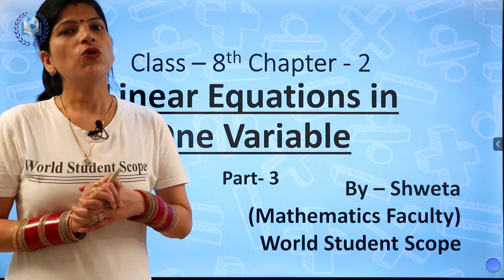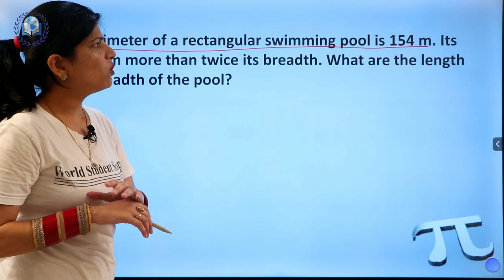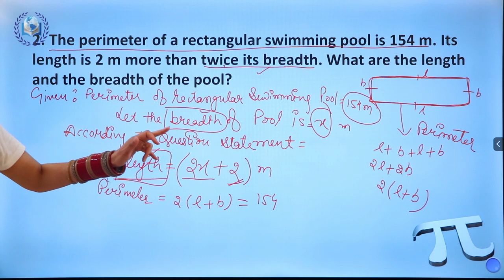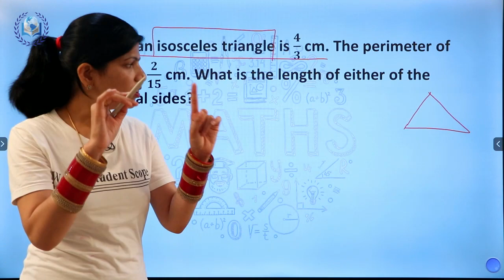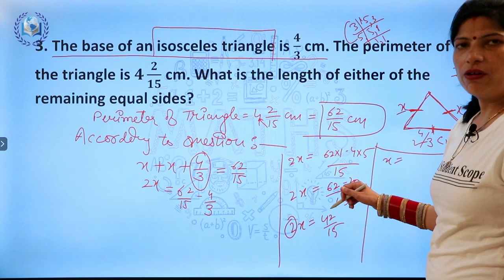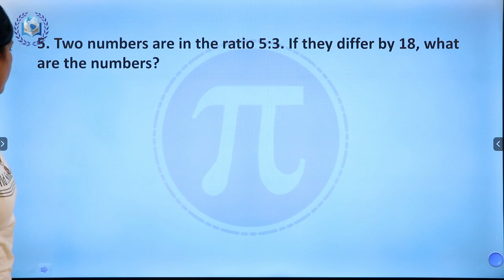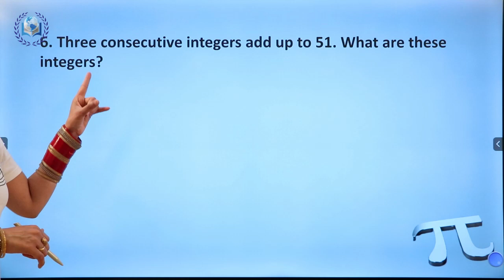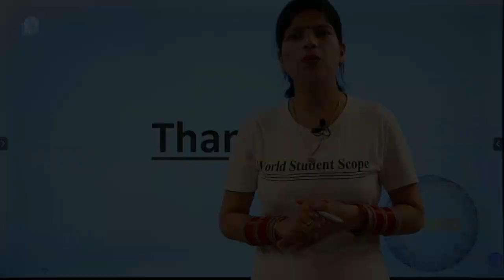Linear Equation in one Variable -Exercise 2.2 (Part-1) sum(1 to 6 ) Ch-2 Class-8 / Maths NCERT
✅ In this video,
✔️ Class:8th
✔️ Subject: Maths
✔️ Chapter: 2
✔️ Topic Name:  Linear Equation in one Variable